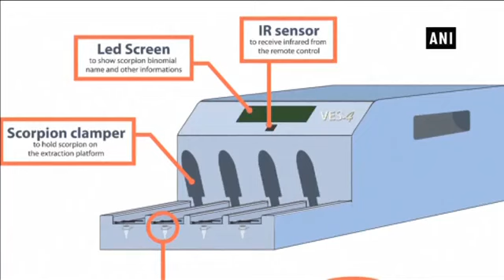Scientists Develop Machine that Milks Scorpions | Oneindia Kannada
Oneindia kannada